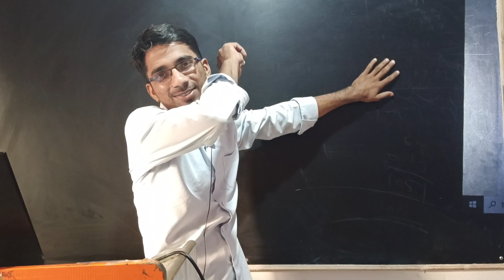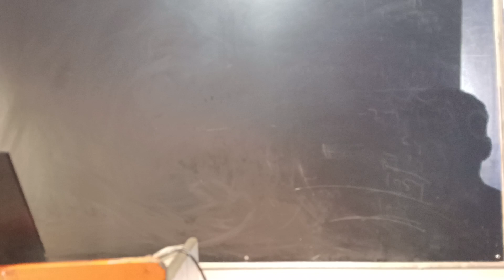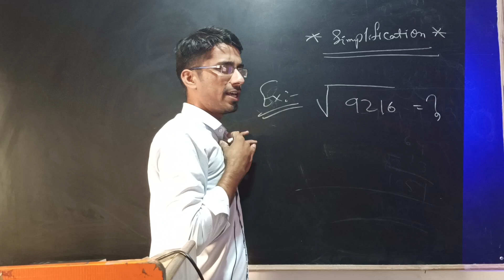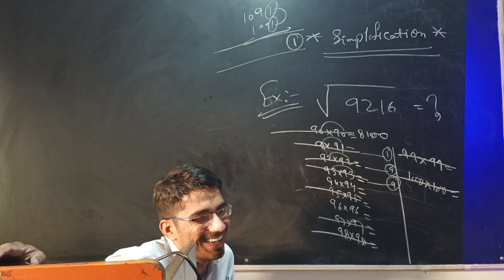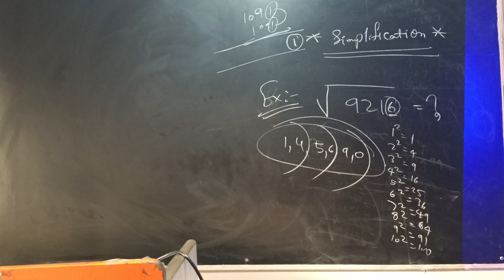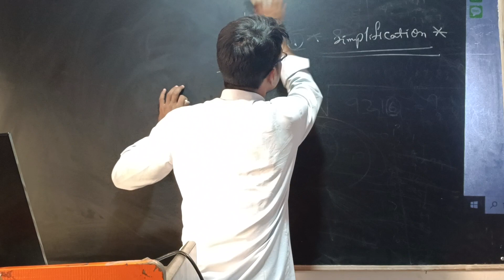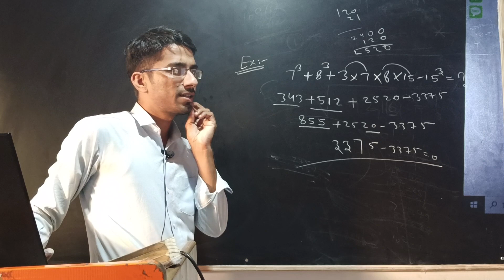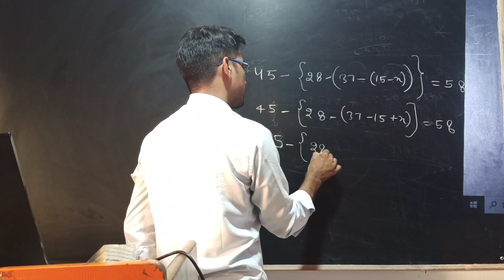Simplification Class 03 ( Bank/ SSC/NTPC)